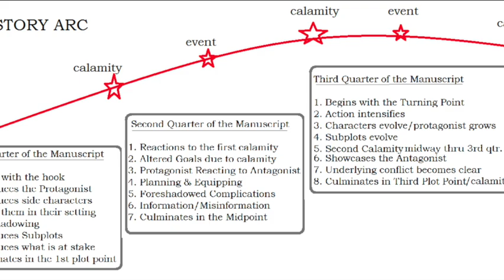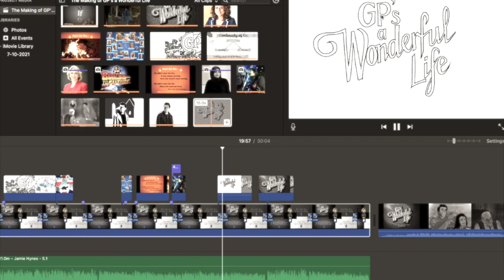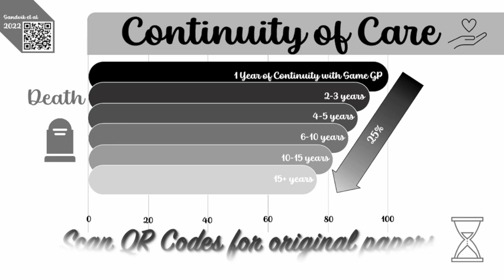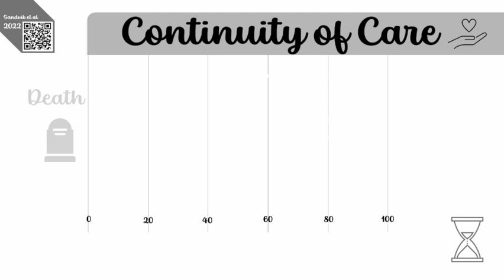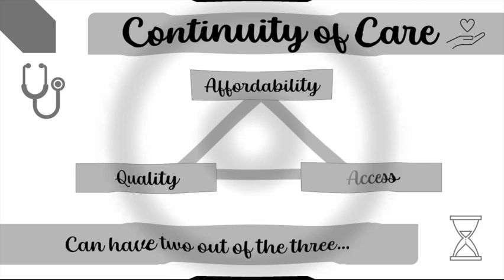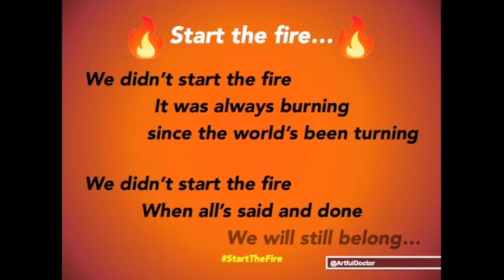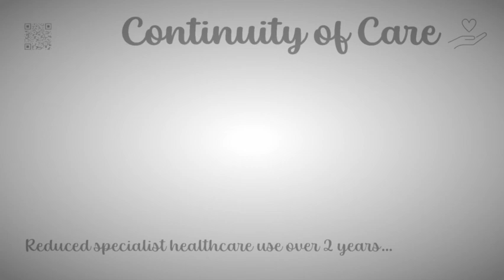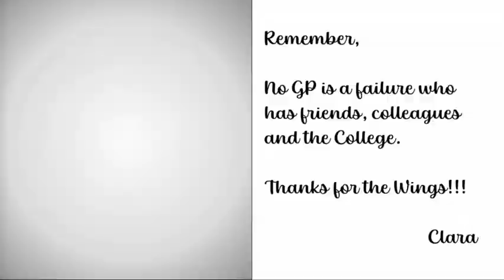The Making of GP's a Wonderful Life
'GP's a Wonderful Life' is a festive take on Frank Capra's classic movie 'It's a Wonderful Life' (1946) referencing the evidence for the positive impact of Continuity of Care in General Practice in restoring the pride of Dr Bailey, a GP approaching burnout who is visited by his Guardian Angel, sent by the Almighty in answer to the prayers of his family and community when he's at his lowest ebb. Featuring an ensemble cast of Dr Nikki Kanani, MBE, Professor Dame Helen Stokes-Lampard, DBE & Dr Margaret Ikpoh, Vice Chair (Professional Development) RCGP.
This video begins with Ockham's 'The General Practice Podcast' hosted by Ben Gowland, discussing the reasons behind the project, how it was created from conception to completion and the context of Continuity of Care in the current UK political climate.
This is followed by the video of 'GP's a Wonderful Life'
It can be viewed as a video or listened to as a podcast.